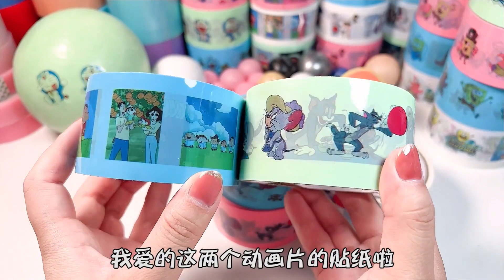【小叮当解压合集27】挑战集齐全部的新款贴纸胶带，开箱后发现一个比一个好看，强烈推荐好吧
我们的视频不含任何可能对儿童造成不适的场景或情节。 【小叮当解压合集27】挑战集齐全部的新款贴纸胶带，开箱后发现一个比一个好看，强烈推荐好吧